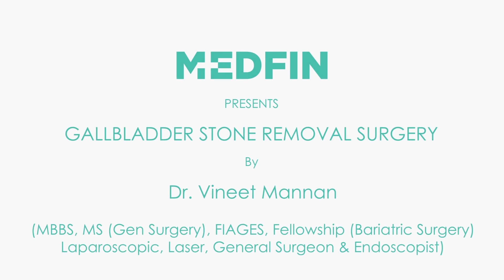Dangers of Leaving Gallbladder Stones Untreated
Video chapter:
0:00 Introduction
0:22 Dangers of leaving gallstones untreated

In this video, Dr. Vineet Mannan has discussed the dangers of leaving gallstones untreated, the symptoms of gallstones, and whether or not they cause pain.

The gallstones if left untreated, can lead to acute calculous cholecystitis or further lead to chronic calculous cholecystitis. Medication is given for infection control and adequate hydration. There are chances that the gallbladder wall becomes gangrenous and perforate and releases pus into the entire abdomen. This further causes intense infection, and then requires a big level of surgery.

1:20 What are the early Symptoms of gallstones?

Mostly asymptomatic, gallstones can be found with an ultrasound scan of the abdomen. Depending upon the gallstone size, treatment is prescribed by the doctor.

Do they cause pain?
No, gallstones do not cause pain, except where there’s an infection called acute calculous cholecystitis.
Dr. Vineet Mannan (MBBS, MS (Gen Surgery), FIAGES, Fellowship (Bariatric Surgery)) is an expert laparoscopic, laser, general surgeon, and endoscopist with extensive experience.

About Medfin:

At Medfin, we offer the latest surgical procedures and minimally invasive techniques to treat gallbladder issues.

Laparoscopic cholecystectomy is a minimally invasive procedure that involves making small incisions in the abdomen and using a laparoscope to remove the gallbladder. This technique results in less pain and scarring than traditional open surgery, and patients can typically go home the same day.

Endoscopic retrograde cholangiopancreatography (ERCP) is a diagnostic and therapeutic procedure that uses an endoscope and X-rays to examine the bile and pancreatic ducts. This procedure can also be used to remove gallstones that have become lodged in the bile ducts.

Cholecystectomy is the surgical removal of the gallbladder and is typically done when there are gallstones or other issues causing pain and discomfort. Our skilled surgeons use the latest techniques and technology to perform cholecystectomies safely and effectively, with minimal scarring and a faster recovery time.

At Medfin, we are committed to providing our patients with the best possible care for gallbladder issues.

We are the one-stop solution to surgical care, having completed 2,850 surgeries and delivered a hassle-free patient experience.